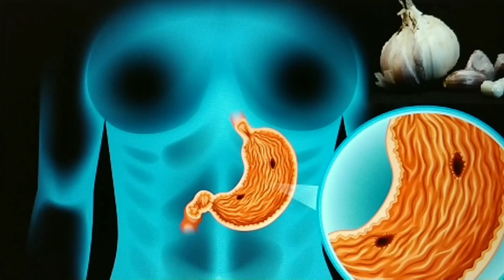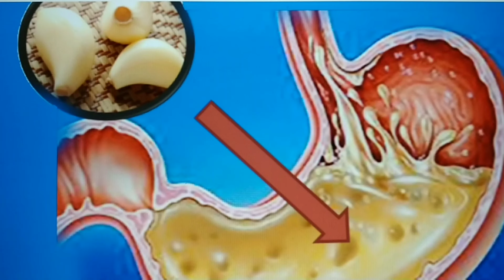PARA QUÉ SIRVE COMER AJO CRUDO Por La NOCHE, 12 Cosas Que Pasan a tu CUERPO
¿Qué beneficios tiene comer ajo antes de acostarse?
Gastrolab Web señala que el consumo de ajo antes de dormir puede ayudar a conciliar el sueño combatiendo el insomnio, puesto que puede ser un relajante natural. Incluso puede regular la presión arterial y mitigar los dolores de cabeza.